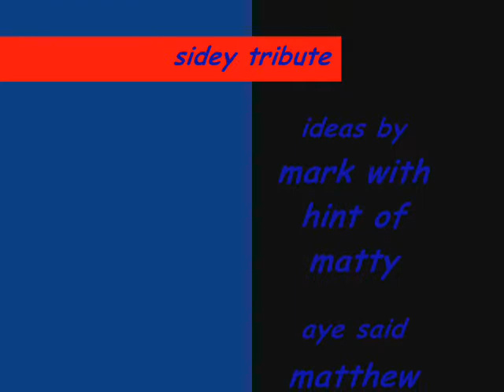sidey tribute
smashin screw u josh poor sidey